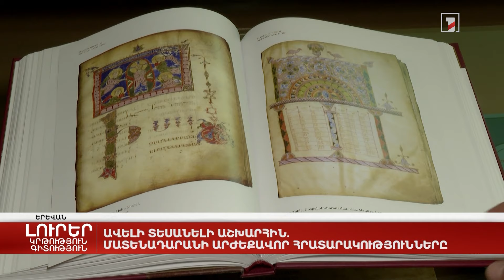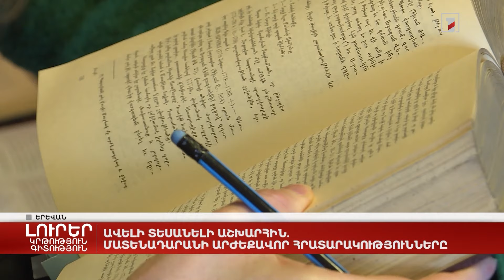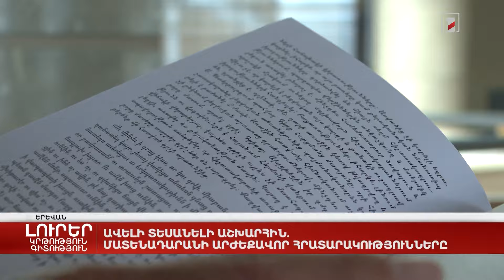Ավելի տեսանելի աշխարհին. Մատենադարանի արժեքավոր հրատարակությունները